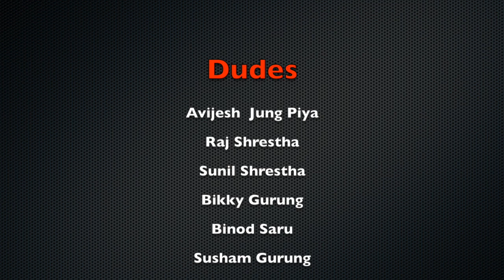Trip to Mustang ll Muktinath 720p HDll Adventure In Nepal (Dumre Guys 2072 BS)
All videos were captured from iphone6 with selfie stick .and sry for poor quality .We missed the place Kagbeni and dhumba lake. We are trying to show you as much we can so enjoy it guys